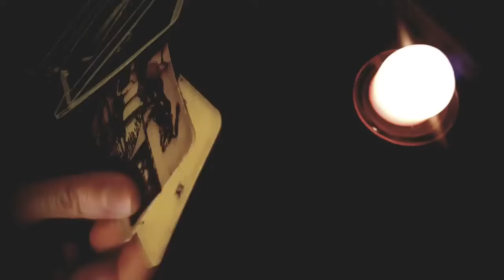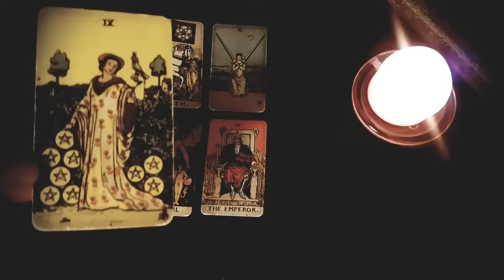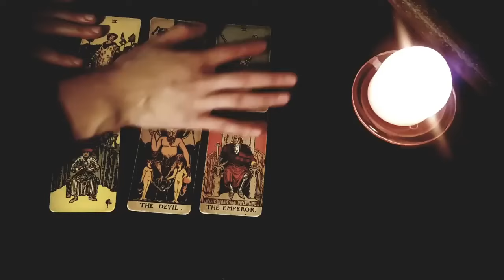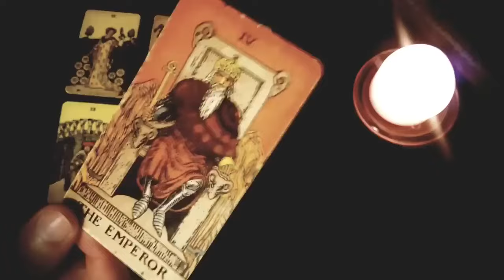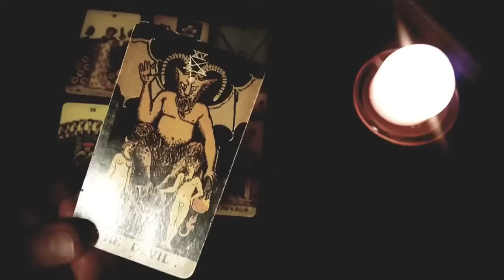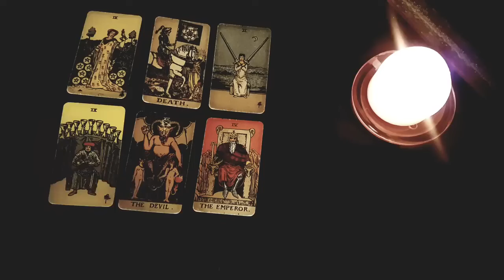AQUARIUS 🖤🪽 THIS SEPARATION WILL COME TO AN END... BUT NOT QUITE YET!!! AUGUST 2024